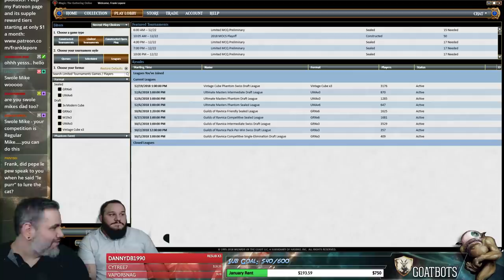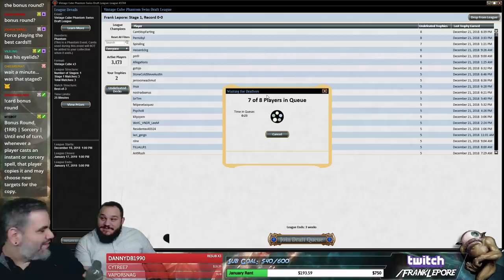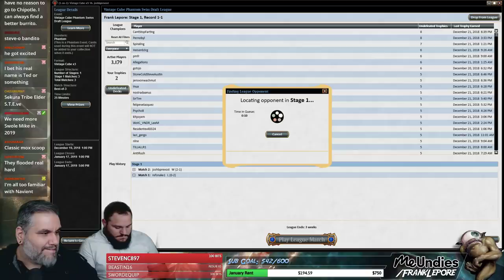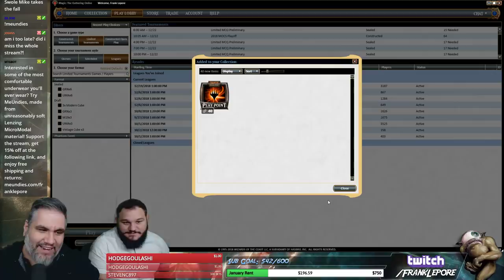(Magic Online) Vintage Cube Draft #7 - 12/24/18